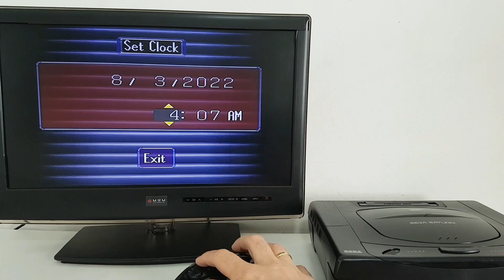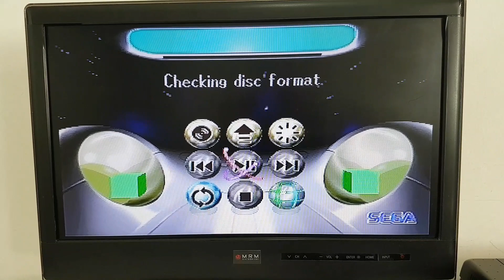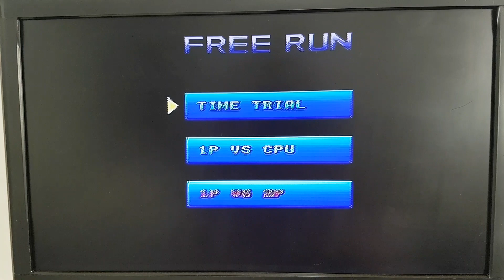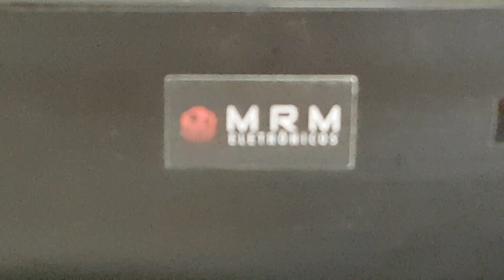Restauração no Sega Saturn do Rogério / MG